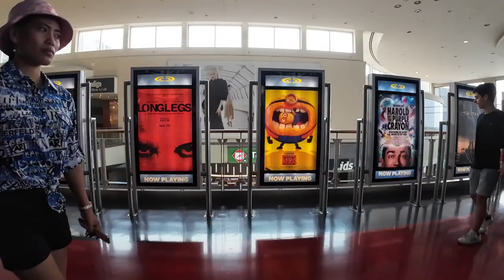Discover Toronto's Famous Cheesecake Factory At Yorkdale Shopping Centre In Canada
Dundas Station Downtown Toronto to Yorkdale Shopping Centre. Dinner - CHEESECAKE FACTORY